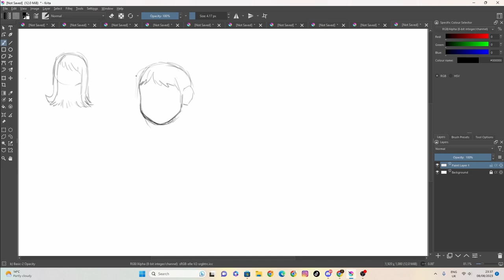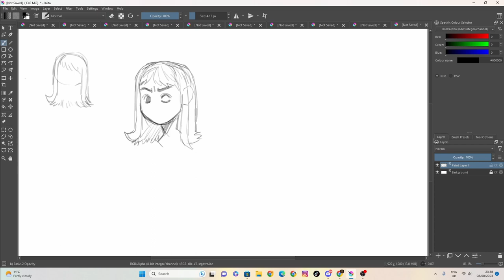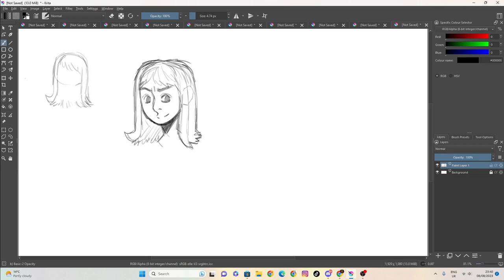sketch 92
100 likes and I’ll eat papres... ( ͡° ͜ʖ ͡°)